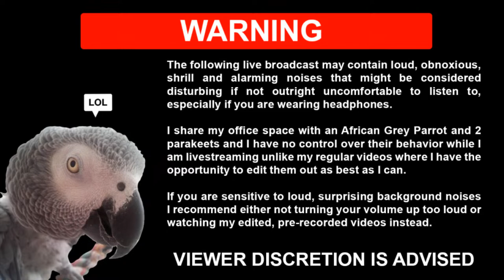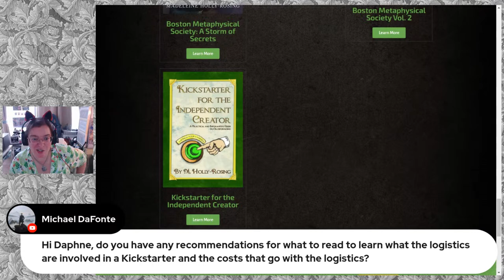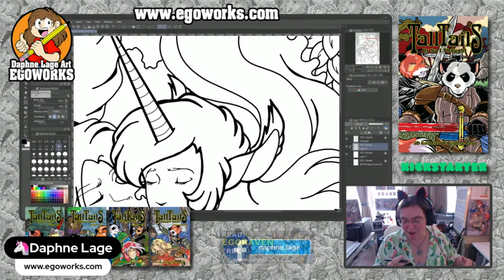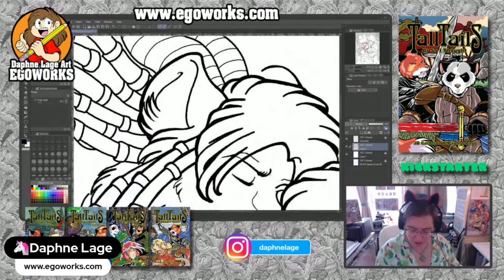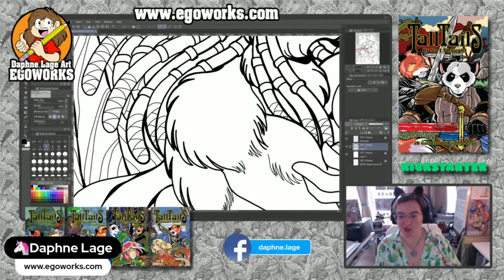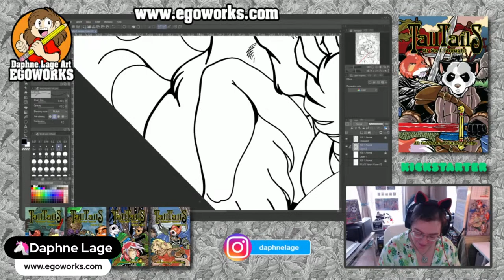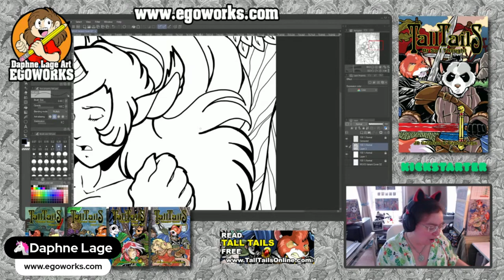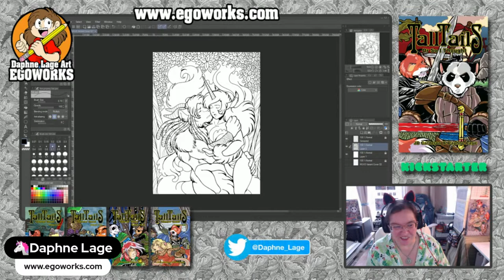🦄Worldbuilding and inking Variant Covers in CLIP STUDIO PAINT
WELCOME BACK, EGOMANIACS! It's the end of the month again! Join me as I complete the final variant cover started on HAUS OF BOB (it's the clean version for this stream, tho!), try to hash out some worldbuilding for EGORAVEN, and as always, I try to answer all your questions in the chat!

🐼TALL TAILS: OR SO I THOUGHT Furry One-Shot in FULL COLOR

Hi! My name is Daphne Lage, and I'm a cartoonist, Illustrator, & graphic designer specializing in furry comic book art!
⭐⭐JOIN MY MONTHLY MAILING LIST AND GET $40 WORTH OF FREE COMICS

CLICK ON THE BELL TO GET NOTIFICATIONS EVERY TIME I UPLOAD A NEW VIDEO!

Produced with Streamyard / OBS
Camera: Logitech Webcam C922x, C920
Microphone: Blue Snowball iCE / Blue Yeti